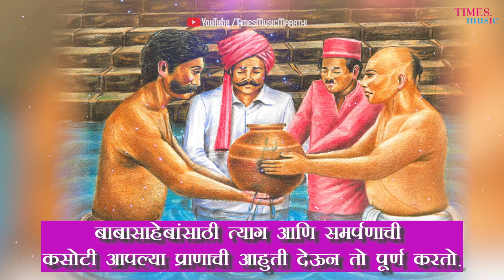Geet Bheemayan | Aaj Mazya Manachi | Narration | डॉ. बाबासाहेब आंबेडकर | Dr.Sanjay Mohad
Times Music presents the latest single "Aaj Mazya Manachi Narration".

Script and Voice : Professor Sanjay Mohad, Department of Music, S.B.E.S. College of Arts and Commerce, Aurangabad.
Guidance : Professor (Dr) Pramod Yeole, Hon.Vice-Chancellor.
Concept : Professor B. A. Chopade, Former Vice-Chancellor.
Sound Engineer: Tushar Pandit
Studio : Dawn Infotainment Pvt. Ltd. Pune.
Pictures: Vishal Patekar, Student, Department of Fine Arts, Dr. B.A.M.U., Aurangabad.
Producer: Department of Music, Dr. Babasaheb Ambedkar Marathwada University, Aurangabad (M.S), India.